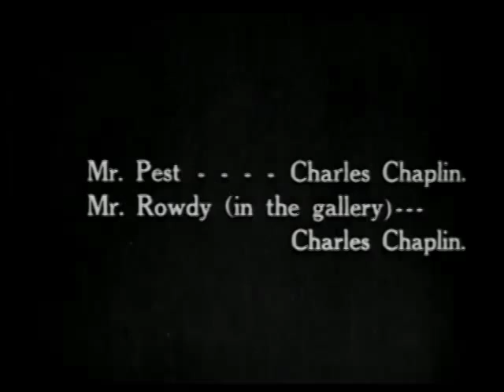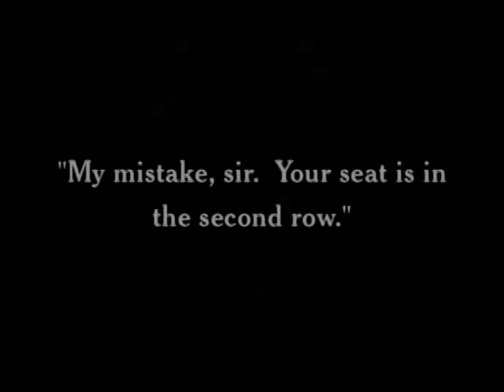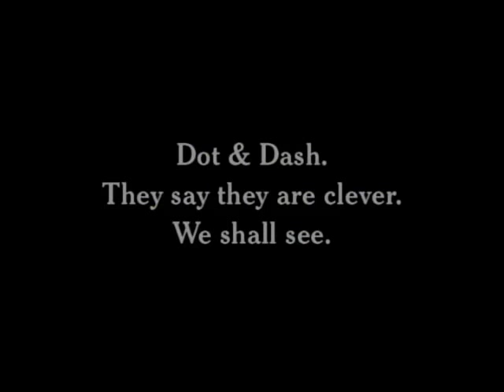"A Night in the Show" (1915) - Charlie Chaplin, Edna Purviance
Mr. Pest tries several theatre seats before winding up in front in a fight with the conductor. He is thrown out. In the lobby he pushes a fat lady into a fountain and returns to sit down by Edna. Mr. Rowdy, in the gallery, pours beer down on Mr. Pest and Edna. He attacks patrons, a harem dancer, the singers Dot and Dash, and a fire-eater.